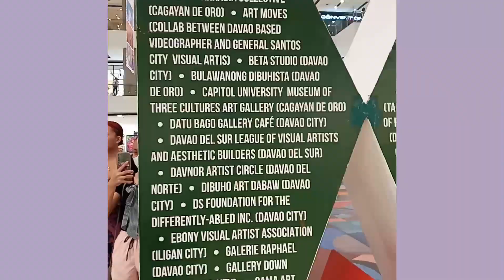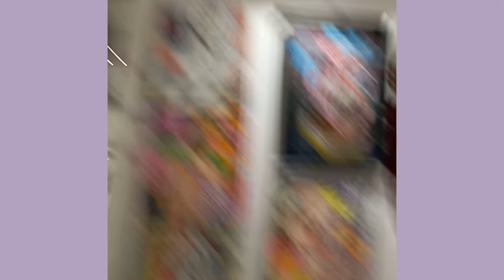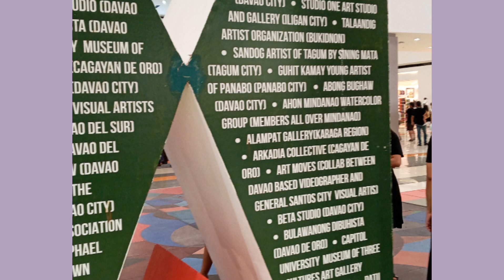Part 2 vlog Gala namin ni Thalie sa Sm Lanang sa Mindanao Art 2023 na kami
Created by VLLO
music 1 Ocean Drive
music 2 Sunshine 1
music 3Sunshine 2
Mindanao Art 2023 exhibit at ground floor ng Sm lanang Premier, mabuti naman at sa sm na sila nag display
At nakahabol pa kami ng last day nila,so happy ang apo namin na si thalie
Salamat sa panunuod more vedios pa po
davaocityvlogger from davao del sur